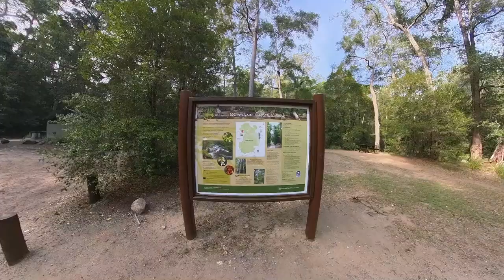Cobb & Co Camping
A quick 2 night stay at Cobb & Co with the 4x4 Club